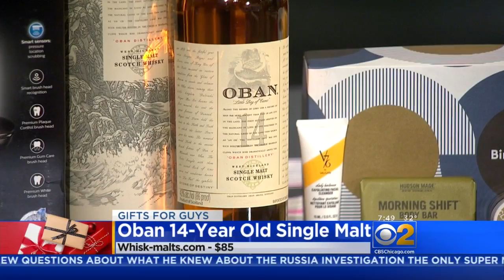Gifts For Guys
Lifestyle expert Josh McBride visits the CBS 2 studio to discuss popular gift ideas for guys this year.